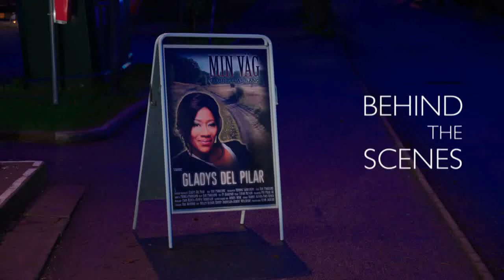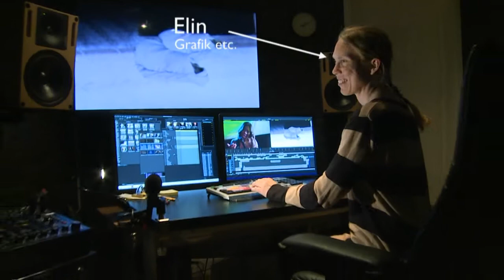"Behind the scenes" Gladys Del Pilar - Gabriellas Sång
Att göra en musikvideo på knappt 5 minuter kräver mer jobb än man kan tro. Allt från musikproduktion, manus, förberedelser, grafik till alla inspelningar och klippning etc. I denna filmsnutt kan du se en del av alla inblandade, men långt ifrån alla. Tack alla!
/Gladys